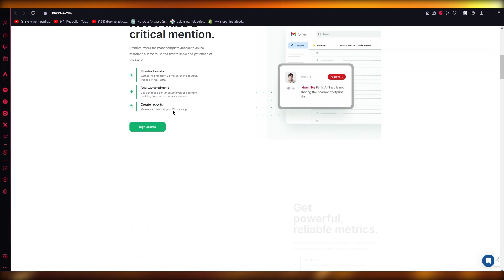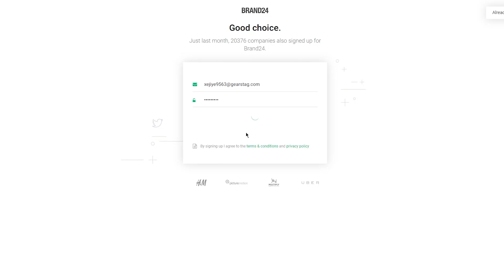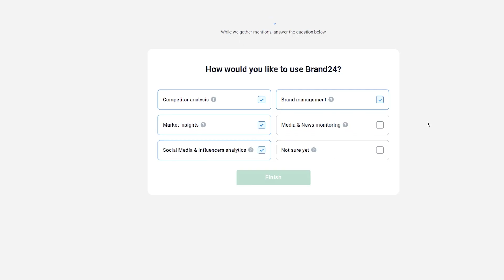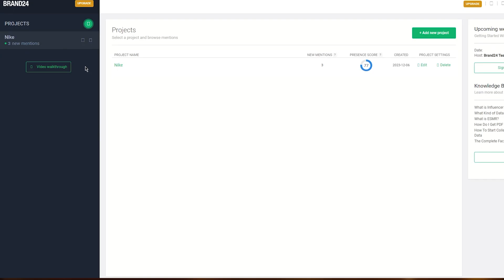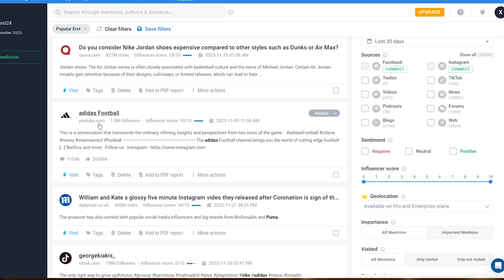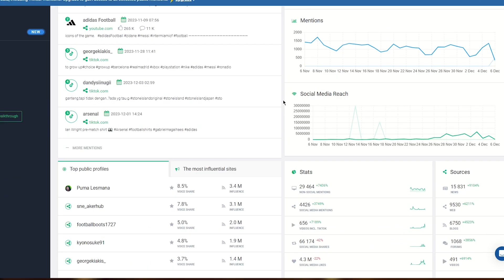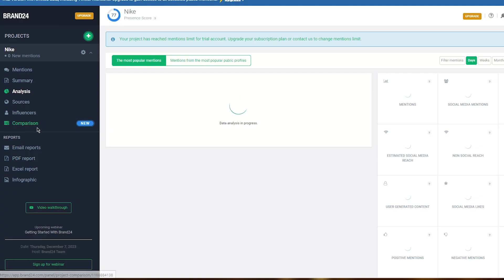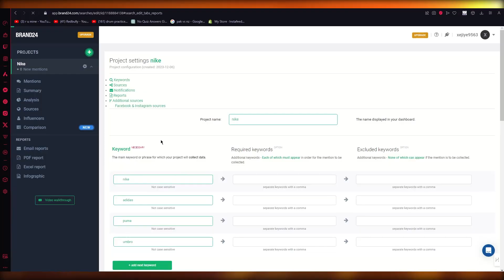Brand24 Tutorial to Master Social Listening (Full Review & Demo)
Are you ready to unlock the full potential of Brand24 and take your social media monitoring game to the next level? Look no further than our comprehensive Brand24 video tutorial. In a world where online presence is everything, harnessing the power of social listening has become an indispensable tool for businesses and individuals alike. Whether you're a marketing professional looking to optimize your brand's online reputation or an entrepreneur seeking to understand consumer sentiment, our video tutorial will guide you through every step with clear, concise instructions and expert tips. Get ready to delve into the exciting world of social media analytics as we demystify the complexities of Brand24 and empower you to make data-driven decisions that propel your success.

Dive into this engaging visual journey designed for novices and seasoned professionals alike, as we unravel the intricacies of leveraging Brand24's cutting-edge features. Gain insights on tracking mentions, analyzing sentiment, identifying influencers, and measuring campaign effectiveness—all presented in an easily digestible format that ensures you can immediately put these strategies into action. By the end of this tutorial, you'll be equipped with a newfound understanding of how Brand24 can revolutionize your online presence and elevate your business or personal brand to new heights. Let's embark on this educational adventure together and unleash the untapped potential that awaits within Brand24's dynamic platform!